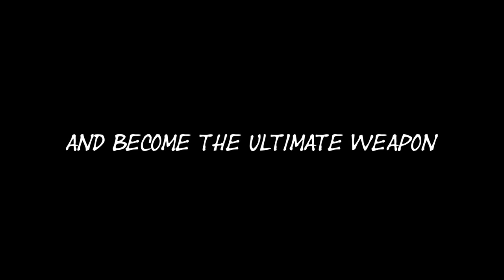Foreskin Fury trailer, coming to Linux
Coming to Linux this "Fall", you're going to need a good sense of humour for this one. All rights to the developer, hosting as I couldn't find this on YouTube.

Foreskin Fury!

A reminder: this channel and the content is done entirely by one person. Please be kind and civil in the comments.